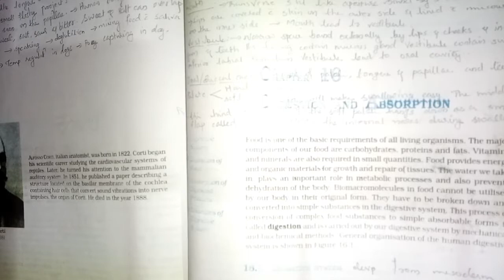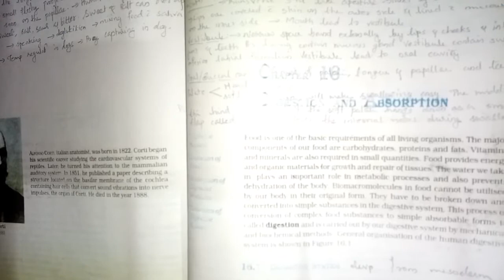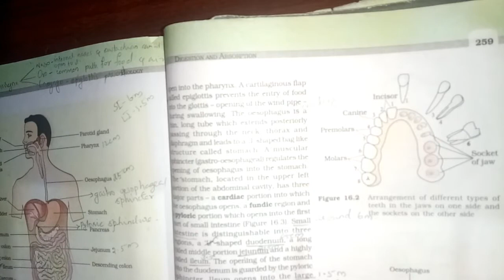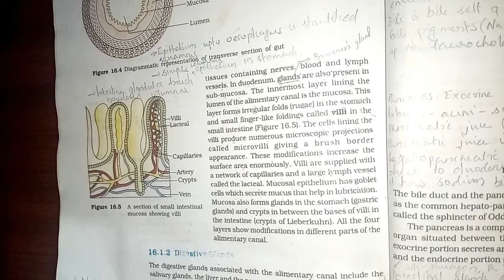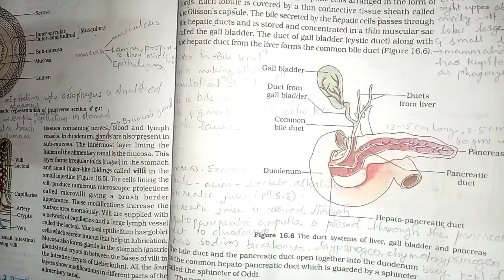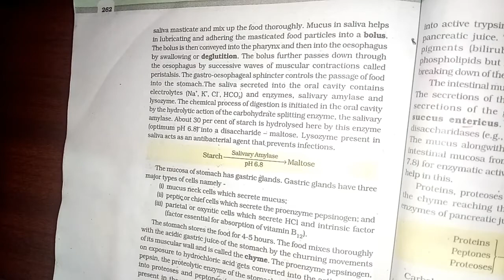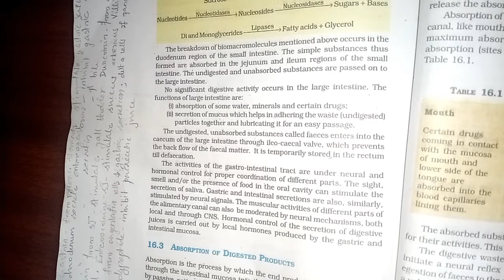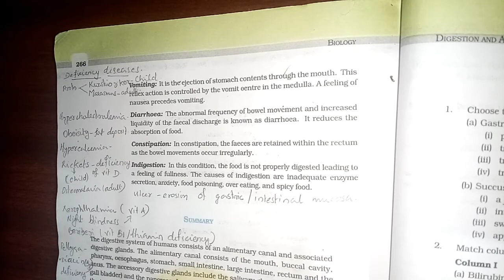Crash Digestion And Absorption NEET Biology Classes In Malayalam (Sumi)